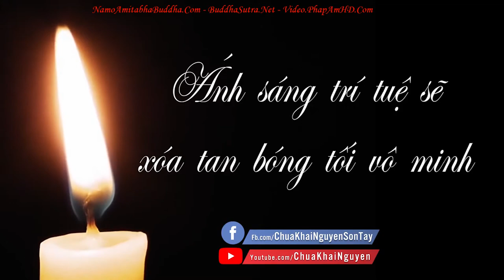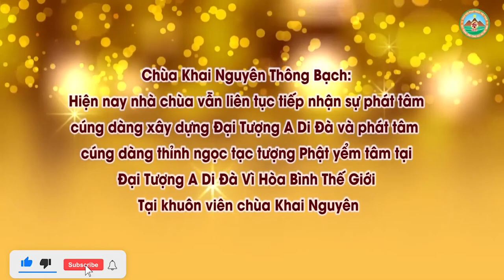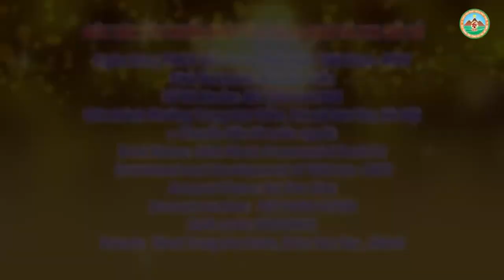Nguời Hay Bị Bóng Đè Và Cách Hóa Giải l Đ Đ Thích Đạo Thịnh, Pháp Âm HD